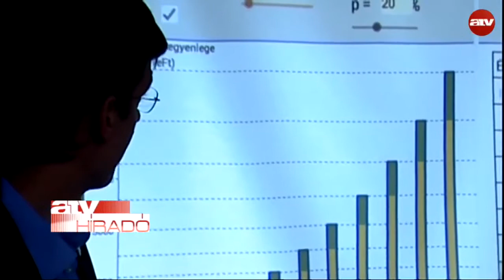Új módszer a metekoktatásban